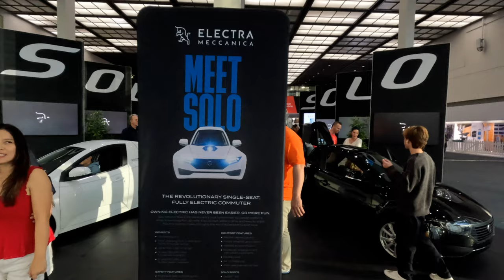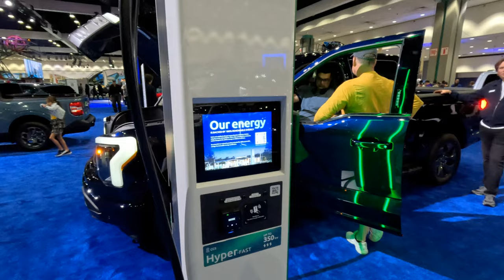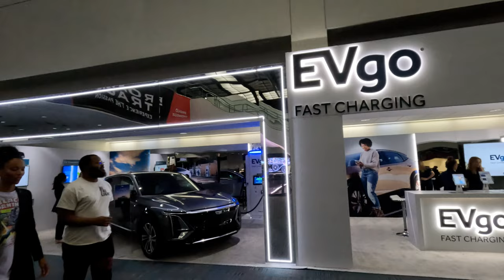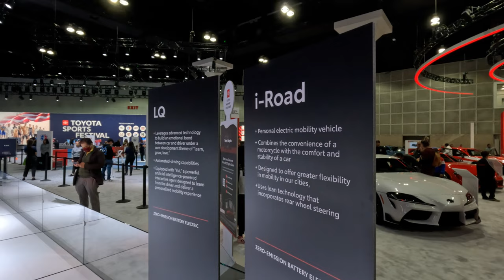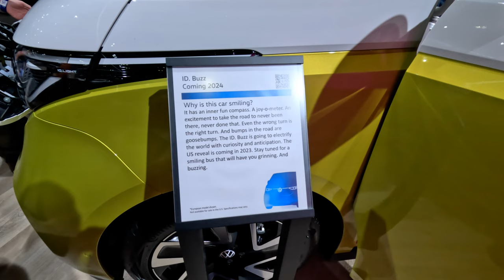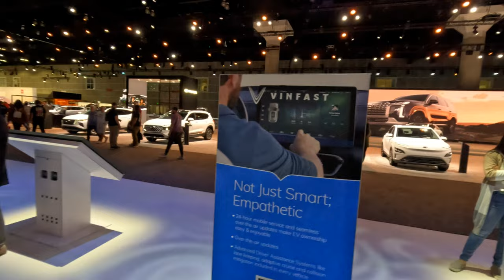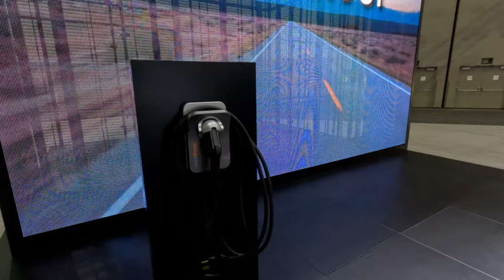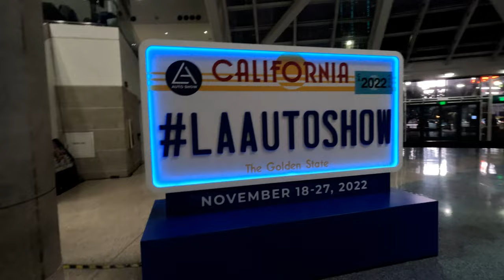LA Auto Show 2022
A look at nearly every vehicle at this years Los Angeles Auto Show at the Los Angeles Convention Center.

OneDayinSoCal.com

@1:28 INDIE Halo
@2:09 Electra Mechanica Solo
@3:42 RAM Test Track
@6:01 Subaru
@7:45 RAM Tow Test
@8:52 Ford
@18:35 Ford Test Track
@21:24 RAM
@22:19 Dodge
@23:53 Chrysler
@24:31 Jeep
@23:24 2024 Ford Mustang Unveil
@27:11 EVGo
@27:39 Porsche
@31:12 27North
@32:20 Toyota
@37:14 Nissan
@40:56 Honda
@42:56 Volkswagon "Bus"
@44:19 Lexus
@46:56 Genesis
@48:27 Chevrolet
@53:57 Vinfast
@57:10 Hyperon
@1:00:10 Kia
@1:06:10 Volvo
@1:07:52 Polestar
@1:08:50 Chrysler
@1:10:31 GMC
@1:12:34 Hyundai